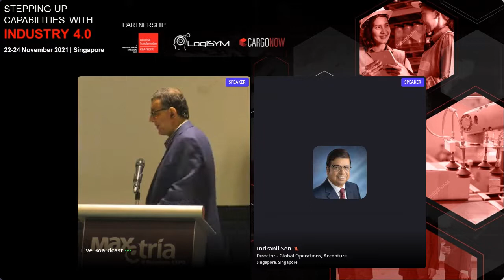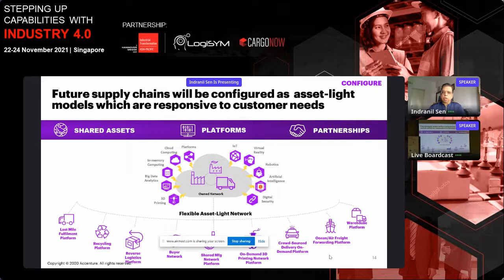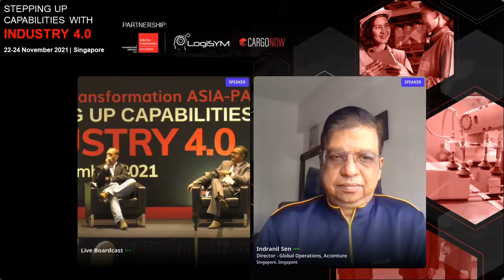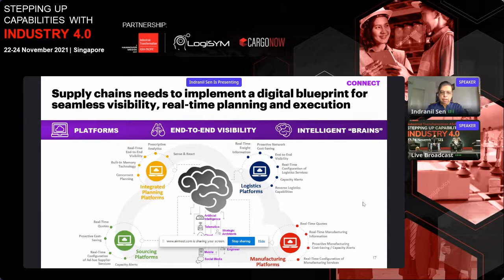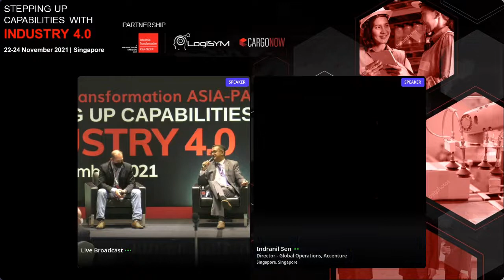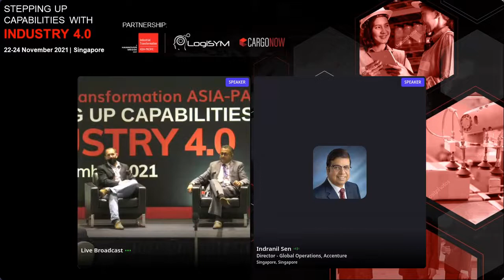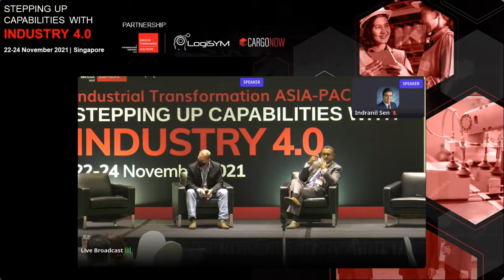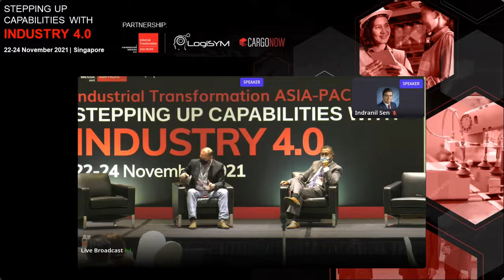Risk and reward: Designing Supply Chain Ecosystems for Success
Industrial Transformation ASIA-PACIFIC | LogiSYM with CargoNOW is a collaboration to drive knowledge sharing, capability and opportunity in Smart Logistics and Supply Chain Management Solutions.

Running from 22nd to 24th November, the event will be a physical exhibition at Singapore Expo combined with the regions largest Supply Chain symposium platform with on-site visitors, conference attendees and participants over three days. This huge gathering of manufacturers and supply chain professionals will be joined on-line through a virtual exhibition and symposium.

In this dynamic, challenging and ever-changing landscape, manufacturers and supply chains are in urgent need of Industry 4.0 solutions to future-proof and build a resilient, connected ecosystem.

Into its 4th edition, the Industrial Transformation ASIA-PACIFIC – a HANNOVER MESSE event, is an essential platform for businesses to reach out to the worlds and Asia-Pacific leading companies.

With ‘Stepping Up Capabilities with Industry 4.0’ as the driving theme, the event will draw attention to four pillars Additive Manufacturing, Digital Factory, Industrial Automation and Intra-Logistics.